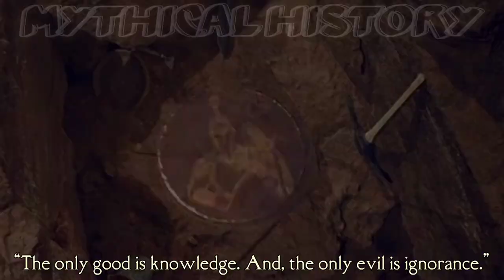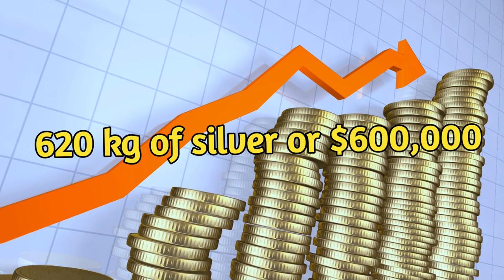Julius Caesar Was Kidnapped by Cilician Pirates But He Showed Them Who's The Boss | Mythical History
Julius Caesar, the man who became the dictator of Rome and whose death led to a series of events which resulted in the birth of the Roman Empire from the death of the Roman Republic, was once kidnapped by some pirates when he was 25 years old. Who were those pirates? Why did they kidnap him? How did he get out of that situation? Watch this video till the end to find out!

❤️ Like my content? Show a little love and see your shoutout in my video description ❤️

Voice: TTS

Questions and topics covered in this video:

Was Julius Caesar kidnapped by Pirates
Who were the pirates that kidnapped Julius Caesar
History of Roman Republic
History of Roman Empire
Pirates in the Ancient World
Kidnapped and forced to pay ransom
Roman History
Early life of Julius Caesar
Childhood of Julius Caesar
Crucifixion in Ancient Rome
How Caesar escaped from the pirates
Roman Empire vs Pirates
Dictator of Rome